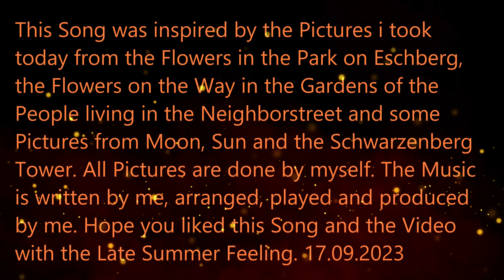Last Summer Feeling © Hartmut Raßbach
This Song is inspired by the Pictures i took this Morning when i was with my Wheelchair in the Eschberg Park and driving/walking my Dog. Some Pictures are from the Neighborstreet in the Gardens and some from Sun, Moon and other Moments i took them. The Song is written today and like in all my Songs i play all by myself, i arrange all Songs and produce all Songs. Hope you like it and i´m happy about some likes on the Song. I do this just for Therapy and Hobby, with no Monetizing and no Commercial Background. Just for me and the People watching my Videos with my own Songs.